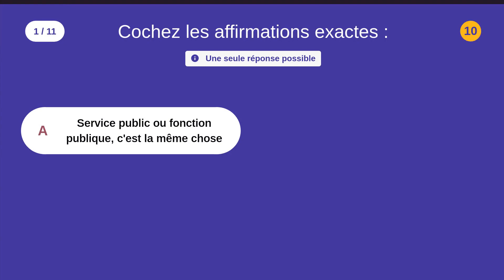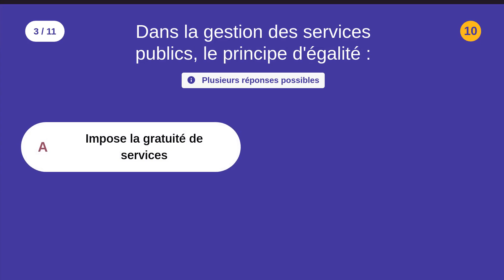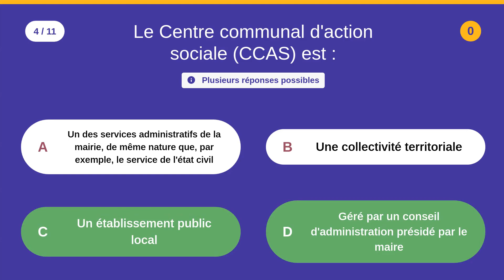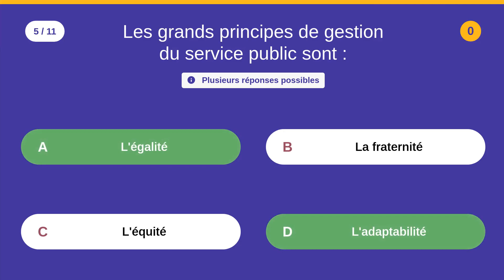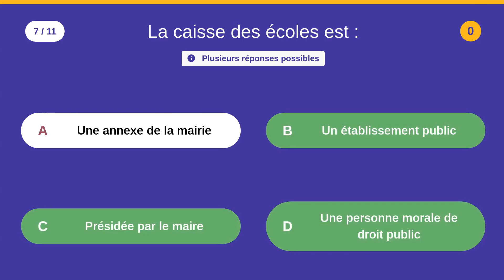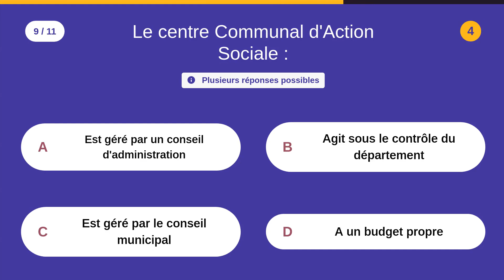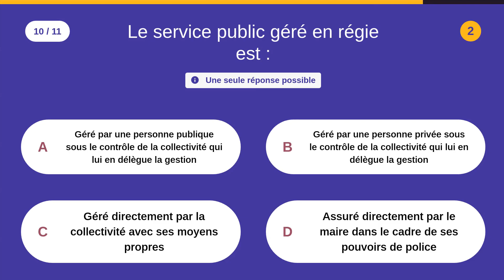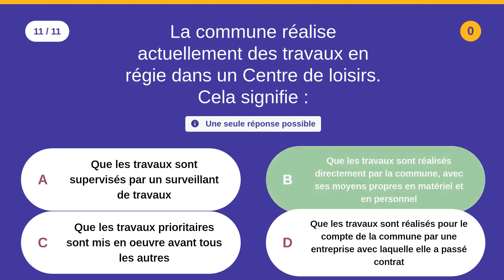Service public - Établissement public - ATTACHE TERRITORIAL / REDACTEUR TERRITORIAL - Difficulté :⭐⭐